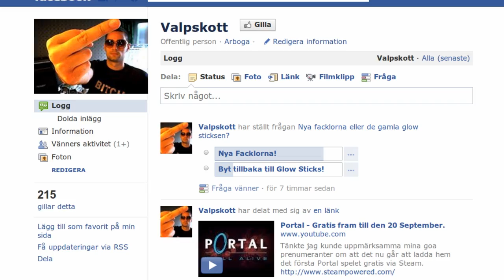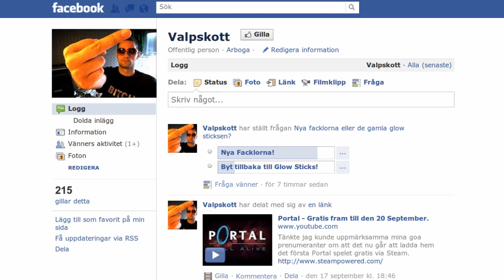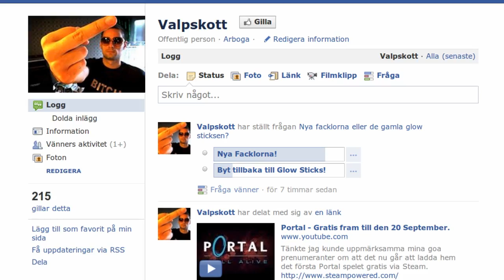Omröstning: Facklor Vs Glow Sticks